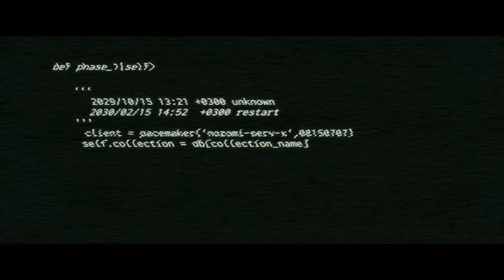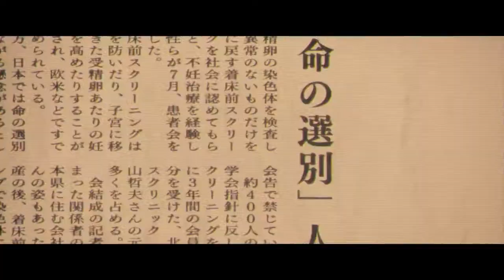Ai Amok - Ai hôkai - Ai崩壊